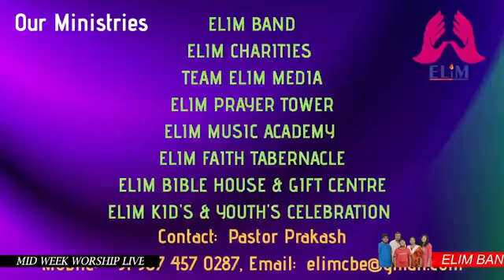MID WEEK WORSHIP LIVE | Pastor Prakash | ELIM BAND | ELIM FAITH TABERNACLE | TEAM ELIM MEDIA